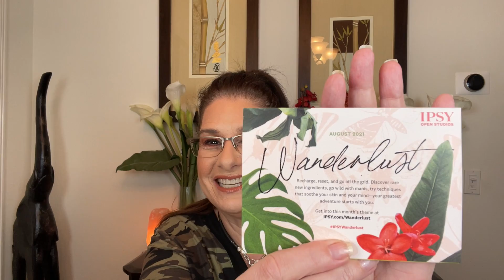IPSY August 2021 Glam Bag & Glam Bag PLUS PR Unboxing and Swatches!! Theme WANDERLUST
Inside My IPSY PR Box for August 2021
Glam Bag Envelope Bag with Snap
Farah Eyeshadow Brush Blender 25E
Rodial Dragons Blood
Glow Recipe Avocado Melt RETINOL Eye Sleeping Mask
Verso Facial Cleanser
Milk Makeup Lip and Cheek Tint in WERK
GLAM PLUS Bag Pouch with Drawstring
Tarte Lights Camera Lashes Mascara
Florence Tint and Tame Brow Gel in Clear
MURAD Hydration Sensitive Skin Soothing Serum
Araceli OJOS Perfectos Gel Pencil Eyeliner Duo with sharpener in 2 colors Bronze and OLIVE
Doucce Posh Powder Palette BLUSH and Highligher Palette
3 shades of Highlighter Flicker Glisten Sparked Ray
3 shades of Blush 61RSVP  65TIME Bomb  64 So Good

 15%  Code for Juno and Co. TRUEWANTS15
this link for LookFantastic is valid from10-jun 2021 to 29 Nov 2021